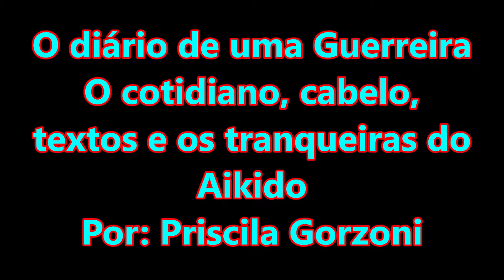O cotidiano marcial